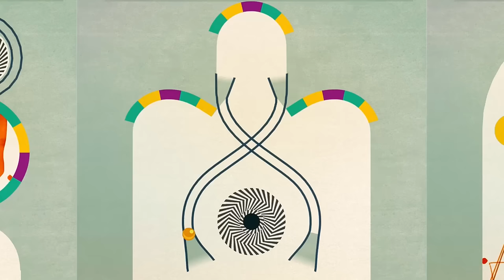INKS - Google Play Trailer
Pinball with a splash of color

From the makers of BAFTA-winning Lumino City comes INKS.

INKS updates pinball for a new generation. It combines the joy of pinball with skilful tactical challenges, and allows you to create wondrous works of art as the ball smashes around the canvas.

Blocks of color burst like beautiful fireworks across the surface, building up in vivid layers and recording a visual history of your game as you perfect your score.

FEATURES:

- Beautiful and elegant design
- Over 100 unique tables to play
- Perfectly balanced gameplay
- Each canvas tells the story of your game
- Share your favourite levels and high scores

“Amazing looking... vibrant, full of life. Are we excited about this.” Pocket Gamer

Inspired by artists like Miro, Matisse, Jackson Pollock and Bridget Riley, each table becomes a unique work of art, sculpted by the player as they fire an ink covered ball around the canvas.

With State of Play’s creative flare and skill at crafting beautifully elegant gameplay, INKS offers something new: art and gameplay as one, for everyone.